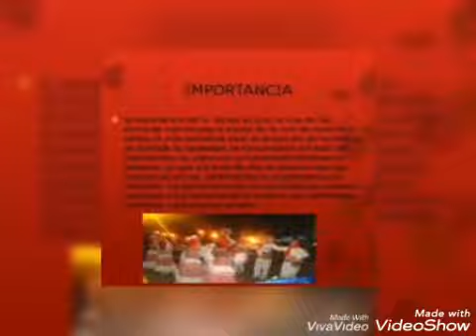LA DANZA COMO ARTE Y DISCIPLINA USTUPU#2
LA DANZA COMO ARTE Y DISCIPLINA VIDEO realizado por los estudiantes del Profesorado en Educación Primaria de la Facultad Ciencias de la Educación del Centro Regional Universitario de Ustupu de la Universidad de Panamá de Tercer año de la especialidad para el curso TALLER DE DANZA dictado por la Prof. Julia Olivella en el VERANO ACADÉMICO 2021. Participantes USTUPU #2: Kellypiler Morales, Lineth Morales, Dinelka Pérez, Ana Lombardo, Panquiabaler Navas